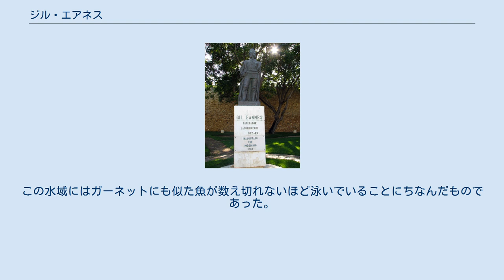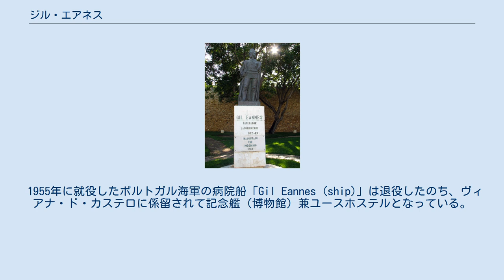ジル・エアネス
生まれ育ったラゴスの街に立つエアネスの彫像 ジル・エアネス (Gil Eanes ポルトガル語発音: [ʒiɫ iˈɐnɨʃ])は、15世紀のポルトガル人で、航海士であり探検家。
 大航海時代のポルトガル人として活躍をみせる前のジル・エアネスの私生活についてはほとんど知られておらず、エンリケ航海王子の使用人であり盾持ちであったのではないかと考えられている。
ポルトガルはアルガルヴェ地方の南にあるラゴス出身で、航海の拠点もこの街である 。
 1433年に王子の遠征隊に加えられ、大きめの船と人員とを与えられている。
これがそれまで当時の知識や装備のレベルでは越えることは不可能だとされていたボハドル岬を周回することに挑戦したものである。
ラゴスを出発したエアネスはアフリカの西海岸沿いを進む未知の航海をおこない、結局カナリア諸島へと西に向かった。
エアネスはその岬とはほど遠い場所で穏やかに暮らしていた現地の人々を捕まえ、サグレスに捕虜として連れ帰った。
そして旅の最中に冒した危険がいくつもあったと言い訳をし、エンリケ王子にその失敗の詫びの品としたのだ 。
しかし謁見したエアネスを待っていたのは、冷遇であり次の航海の延期だった。
王子はあくまで岬を一周してくることをエアネスという航海士に期待していたのである。
許しをえて二度目があるならば翌年は航海に戻ることを望んだ彼に、1434年、名誉挽回の好機が訪れた。
エアネスのバーケンティン、キャラベル船と乗組員たちはついにボハドル岬を越えて、サグレスまで戻ってくることをやりとげたのだ。
そして水質や地質、岬を通過することの難しさについて報告し、航海が成功した証として植物もいくつか持ち帰った。
ボハドル岬を抜ける航路を発見したことで、ついにポルトガルによるアフリカ探検が始まるのである。
 1435年にはアフォンソ・バルダイアと共にさらなる航海を行っている。
2人はボハドル岬の南をおよそ30リーグ(144 km)、あるいは50リーグ (240 km)も進んだ先のアフリカ沿岸に到達した。
 ただちに住民を発見することはできなかったが、航海を終えるまでに人が暮らしている痕跡を認めるなどすぐれた結果を残した。
彼らは自分たちが停泊したその小湾に「Angra dos Ruivos」（赤い入り江）と名づけている。
この水域にはガーネットにも似た魚が数え切れないほど泳いでいることにちなんだものであった。
　 故郷であるポルトガルのラゴス市の広場の一つに彼の名が付けられている。
 カーボベルデのサン・ヴィセンテ島にあるミンデロ市には彼の名が付けられた学校があった（Liceu Gil Eanes）。
1930年代、この学校は島の最高学府だった。
現在、この学校はEscola Jorge Barbosaとして知られており、カーボベルデ大学（University of Cape Verde）の一部となっている。
 1955年に就役したポルトガル海軍の病院船「Gil Eannes (ship)」は退役したのち、ヴィアナ・ド・カステロに係留されて記念艦（博物館）兼ユースホステルとなっている。